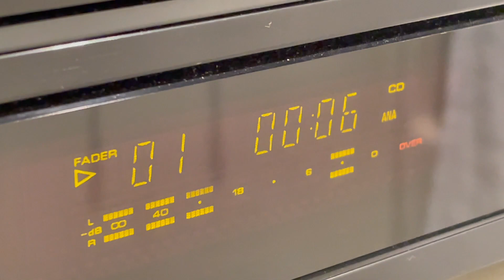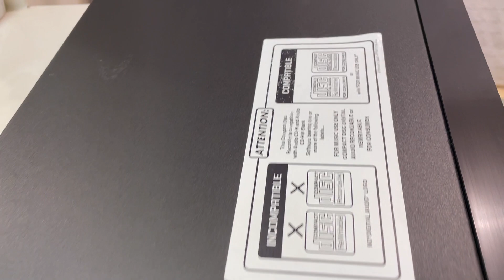Pioneer Elite Compact Disc Recorder PDR-509 - Pristine Condition!